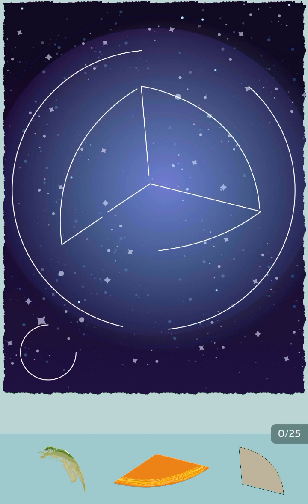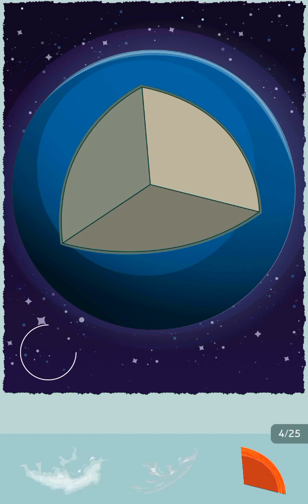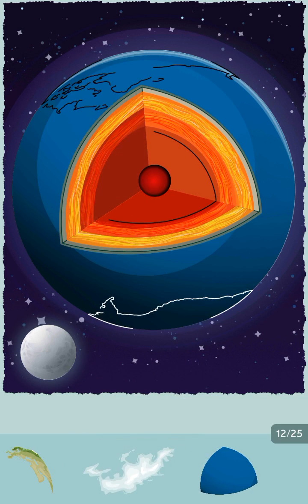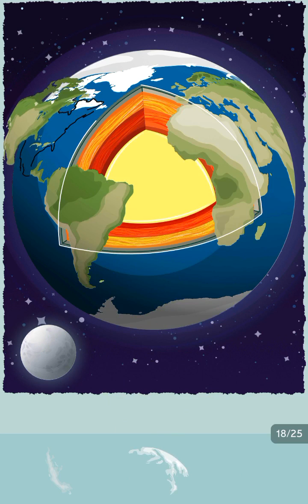Artist Master Azur Pingvi game# funny game# Level.. 6..